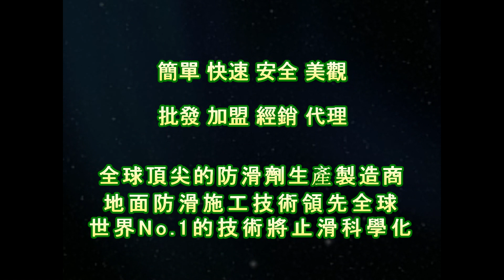2093 社區 車道 EPOXY水性防滑塗料施工工程